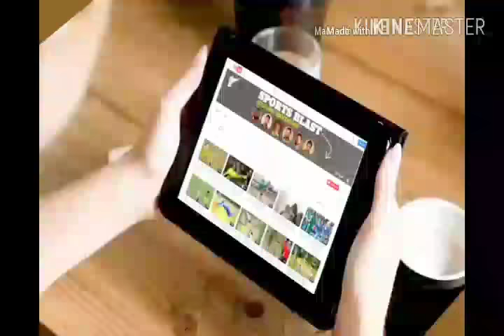shahrukh and kajol name painting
Hi  jast fun and painting work all frind views entertainment

my job painting and Education lettering style my work

just fun